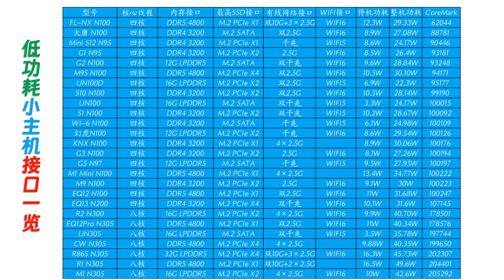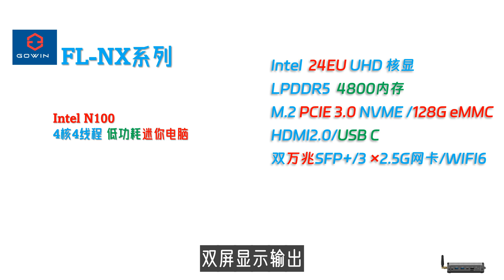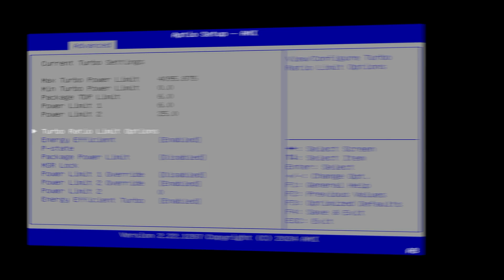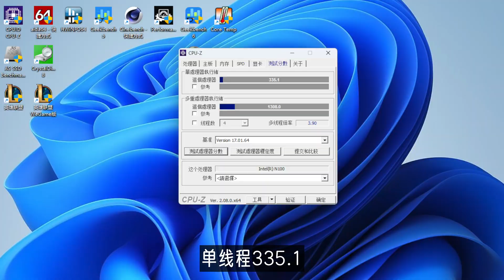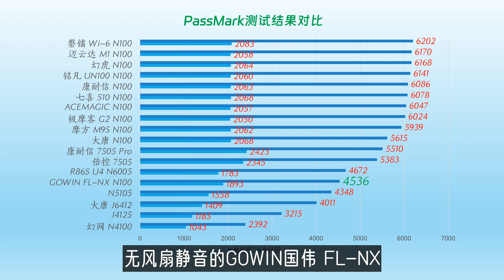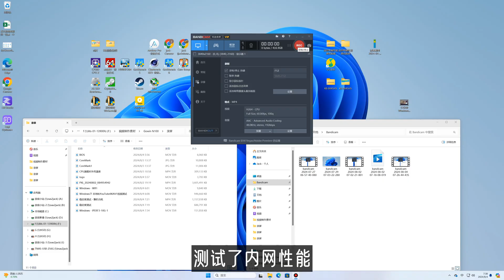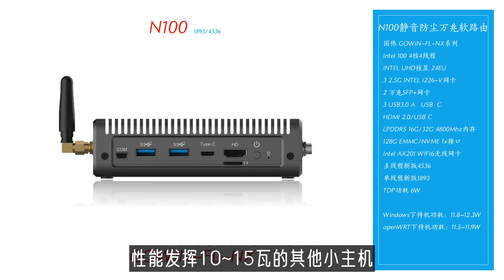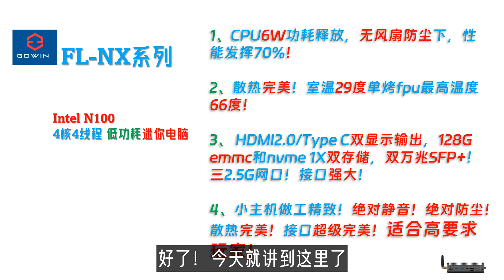全球首台Fanless静音防尘万兆小主机！国伟 FL-N100 双万兆软路由迷你电脑评测！国伟R86S 新一代产品问世！minipc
2023年底迷你电脑性能测试排行榜所有数据！含CPU Z、Geekbench、Cinebench、PassMark等等等！不单单是openWRT的CoreMark排行榜了！我们承诺过把其他测试数据全部公开的！😄

00:00 Intro
01:57 配件与接口
03:37 稳定度与性能测试
05:43 显示存储网络
07:29 功耗散热静音
08:14 最后总结